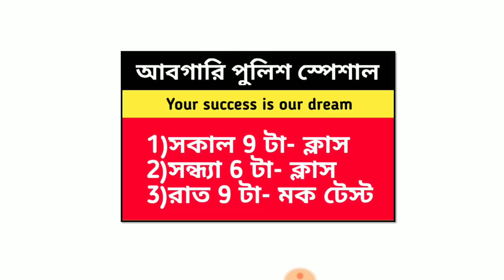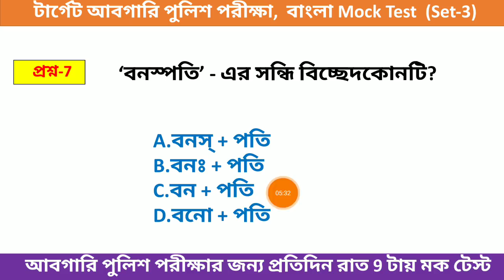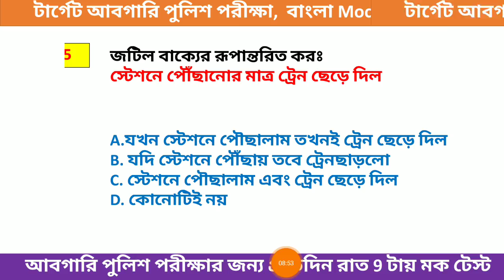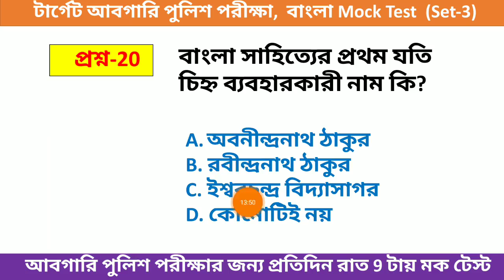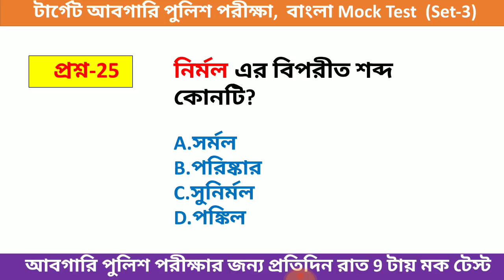WBP Abgari Constable 2019 Bengali mock test 3 | Abgari Police bangla mock test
আবগারি পুলিশ পরীক্ষা জন্য বাংলা থেকে মক টেস্ট চলছে প্রতিদিন রাত 9 টায় আমাদের চ্যানেলে।।
প্রশ্ন 2- সঠিক উত্তর b ( ভুল উত্তর দেওয়ার জন্য দুঃখিত)

🔴আমাদের সমগ্র বাংলা ক্লাসের Pdf ডাউনলোড করতে এই লিংকে ক্লিক করুন
🔴Pdf সংক্রান্ত কোন সমস্যার জন্য 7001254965- এই হোয়াটসঅ্যাপ নম্বরে হোয়াটসঅ্যাপ করুন।

🔴আবগারি পুলিশ রিজিনিং ক্লাস (বিনামূল্যে) =PLb6t2CNlV6AOYiukrXzaBNo_h0NeWbe5C